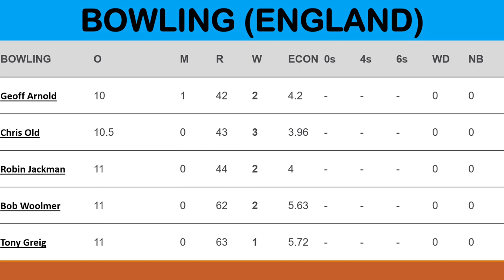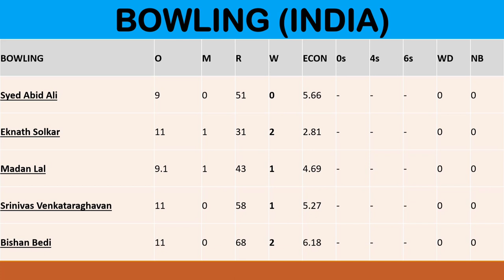India's 1st Ever ODI | Scorecard | India vs England | 1974 | Match no. #12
This video is about the scorecard and match details of 1st ODI played in 1974. This match was played between India vs England teams.
Watch the scorecard.
This was the 12th ODI match played between any teams and was 1st of Indian Team.
Ajit Wadekar was the captain of Indian team  in this match.

Thanks.